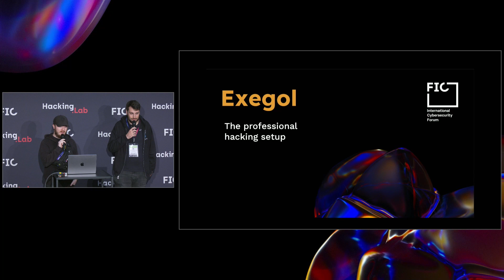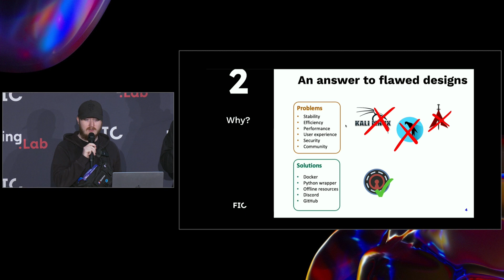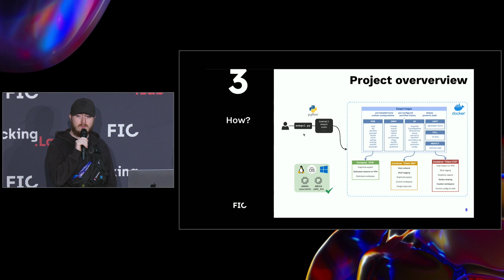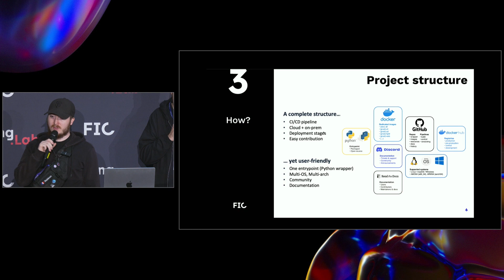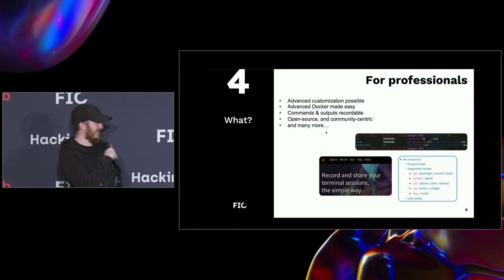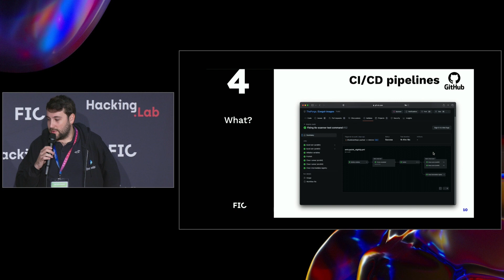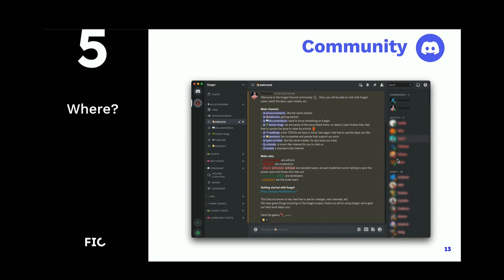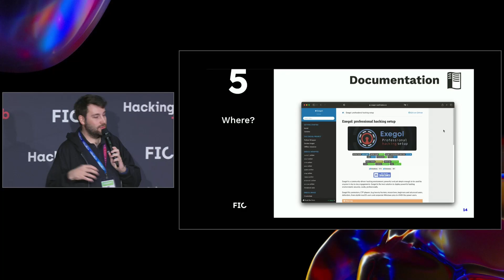(DA24) (FIC) Exegol – un environnement hacking professionnel